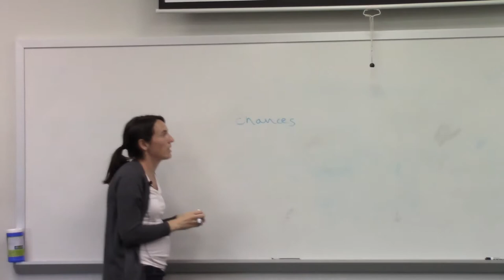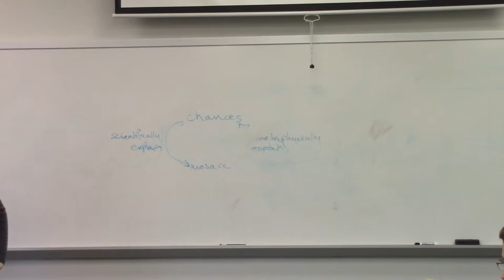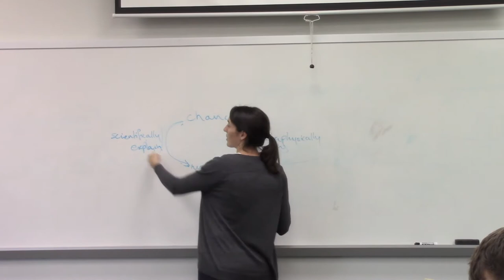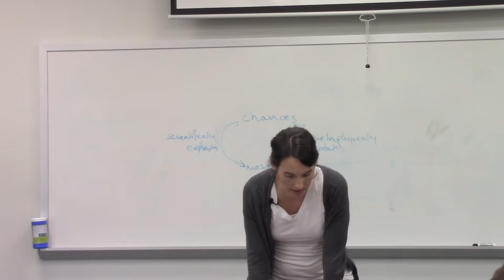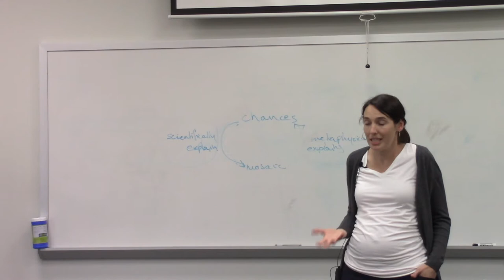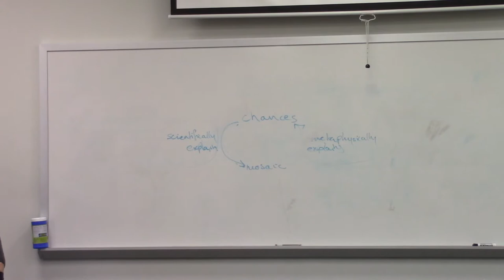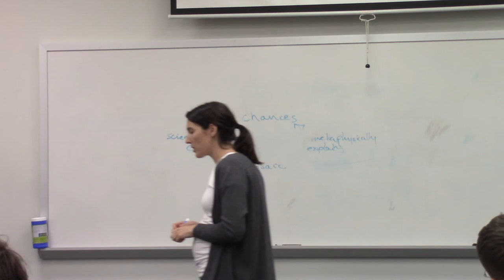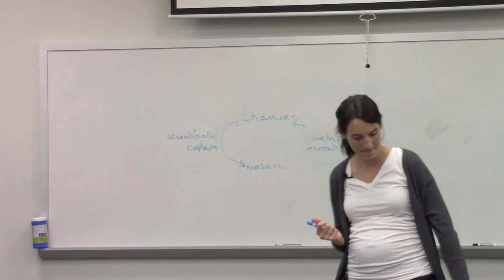Nina Emery (Rutgers Foundations of Probability Seminar)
Nina Emery (Mt Holyoke College)

Title: The Explanatory Role Argument for Deterministic Chance

Abstract:

One common reason given for thinking that there are non-trivial objective probabilities—or chances—in worlds where the fundamental laws are deterministic is that such probabilities play an important explanatory role. I examine this argument in detail and show that insofar as it is successful it places significant constraints on the further metaphysical theory that we give of deterministic chance.